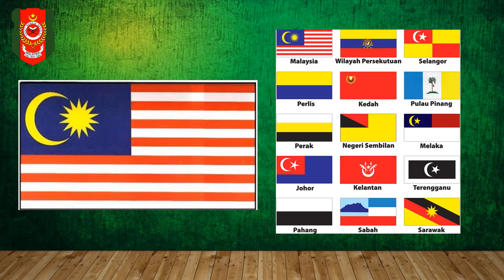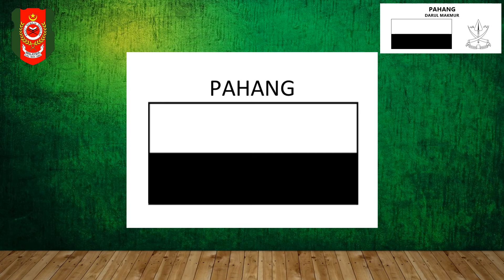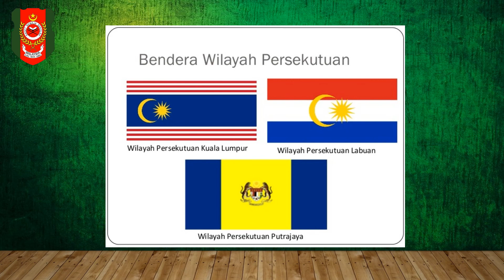KETATANEGARAAN TUNAS KADET REMAJA SEKOLAH - BENDERA NEGERI DI MALAYSIA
Channel The Fazakkeer ini mengguna pakai tag line " What To Learn Today?"
Jadi, apa yang kita hendak belajar pada hari ini? Marilah bersama-sama kita belajar demi mencari keredhaan Allah. Kita amalkan kata-kata "Sampaikanlah ilmu walaupun satu ayat".